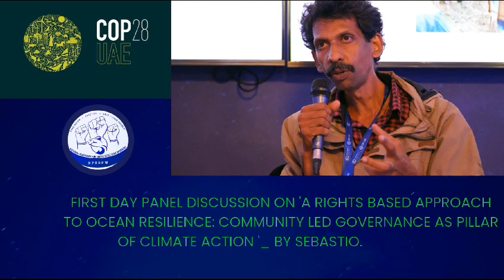NPSSFW representation at climate conference COP28 in Dubai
Sebastian Rodrigues, National Council member of NPSSFW, reciting a poem he has written highlighting the processes via which Fishworkers are dispossessed from their coastal areas. He uses the example of a marina project on river Zuari in Goa to discuss the system and their lies that inflict damage on ecosystems and the social lives of fishing communities.